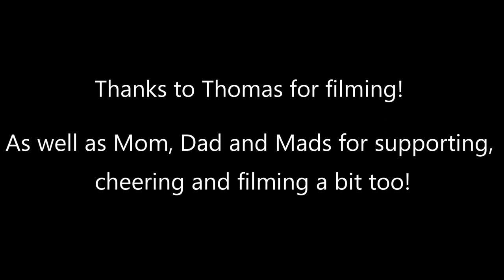Half Marathon Race Vlog // Oslo Marathon 2021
Had an epic day last weekend in Oslo, running the half marathon again. My friend Thomas will be taking care of the vlogging this time, so we have a lot of cool footage! I'm not going to give away the result just yet, you'll have to watch the video for that!

What I can say is that I ran a great race. The body felt good. Legs were fresh. And after a year of rehab training and gradually building up my training volume it was nice to get out there and hammer out a solid half marathon effort and get an benchmark on that fitness!

Thanks to Thomas for filming and supporting me, and of course my parents and brother who made it all so much fun!